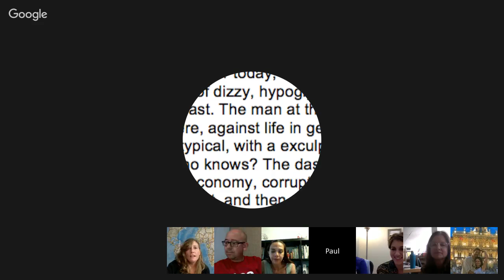Q&A with Paul and his walking guide Aziz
Paul and his walking guide Aziz joined us from Bukhara, Uzbekistan to share stories from the trail.